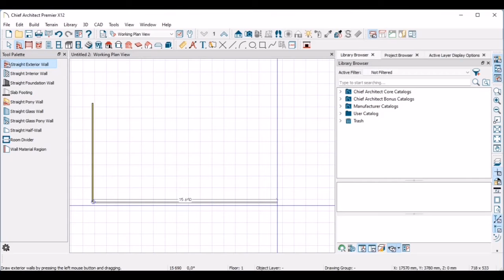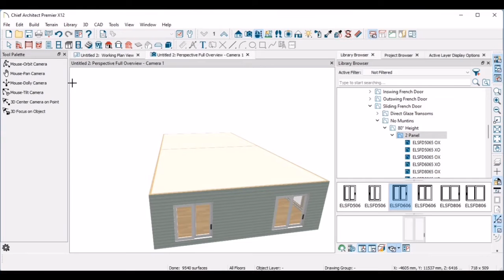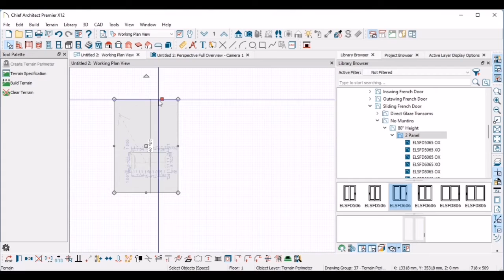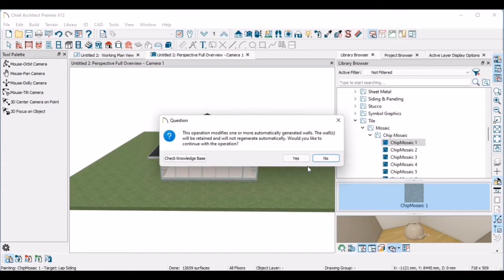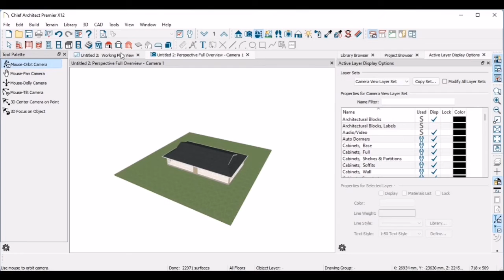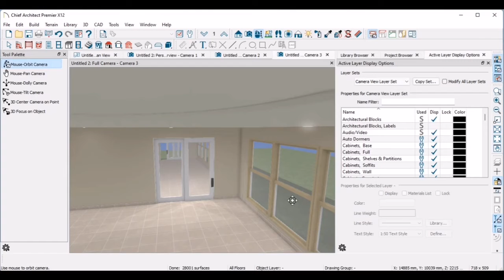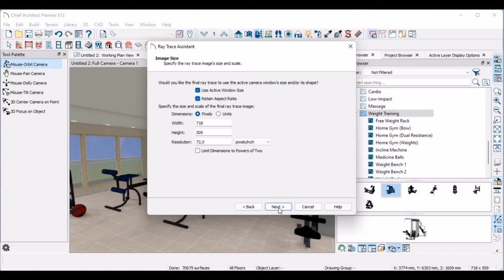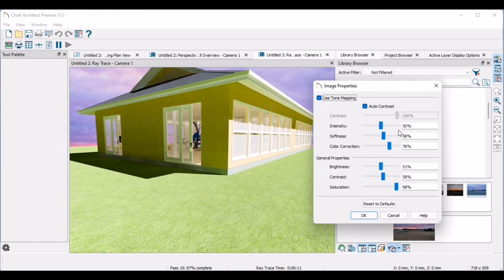chief architect house with Tray Ceilling